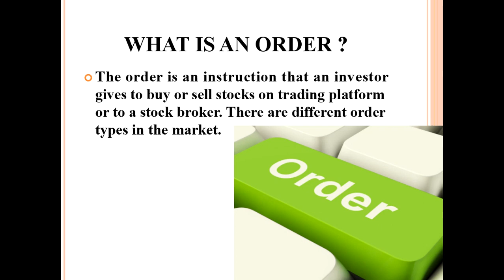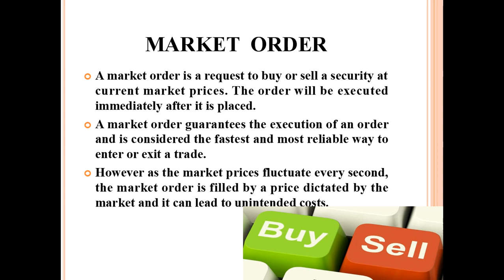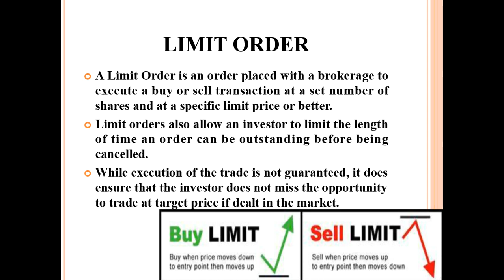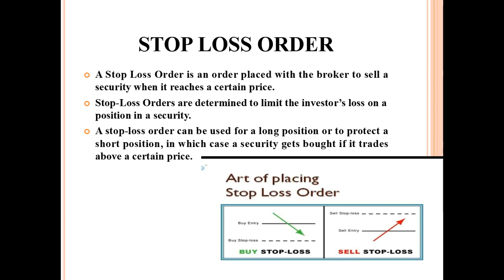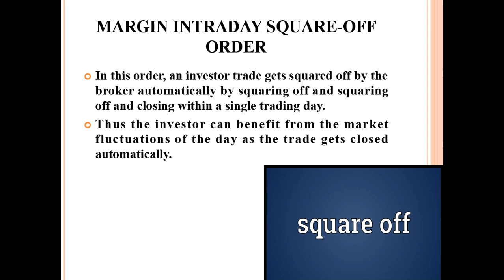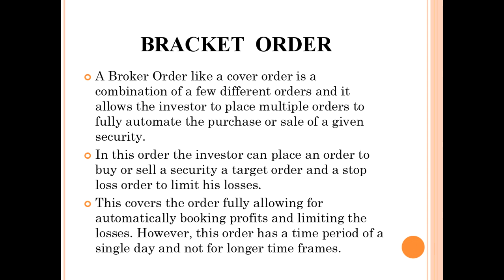Different Types of Orders In Stock Market Trading In Malayalam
This video explains about different types of orders in stock market in Malayalam.